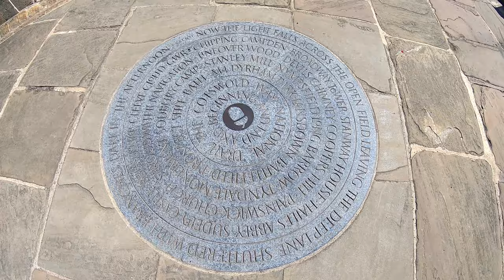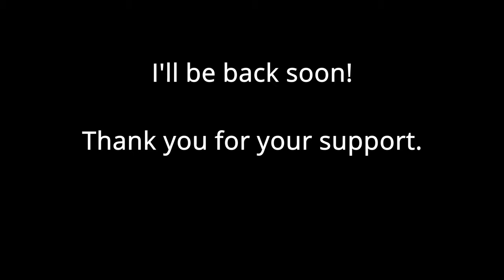COTSWOLD WAY 100 | DNF | There's a first for everything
RACE VLOG | Thank you for all your support! You're great! Leave your comments & experiences below.

I've completed the Cotswold Way 100 once before, but this was a very different experience and one which required some reflection and thought.
Accepting that you won't finish a race is something most of us will go through at some point, and for me, this was a first DNF.

Just some of my thoughts and how I plan to move forward!

Camera: GoPro Hero 8
Watch: COROS Apex Pro
Shoes: HOKA One One Speedgoat 4